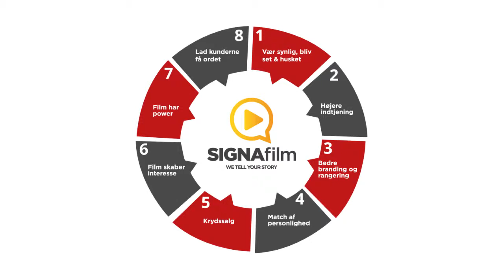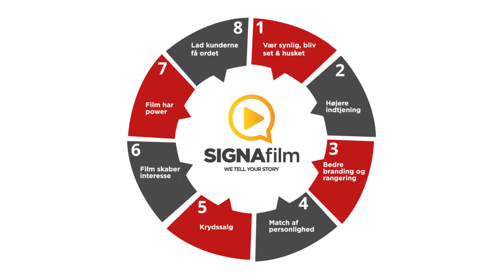8 gode grunde til at bruge film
Der er otte rigtigt gode grunde til at du skal bruge film til at brande din virksomhed og skabe mere salg.
Tekster glemmes hurtigt, men vidste du, at 95 % af seerne til en film vil huske og forstå budskabet.
Det betyder at potentielle kunder vil tænke på dig i meget længere tid, end hvis du havde sendt en brochure. For eksempel giver video i e-mail markedsføring op til 40 % højere omsætning.
Hvis du regelmæssigt bruger film i din kommunikation øger det trafikken til dit website og giver bedre rangering i Google.
Du har sikkert hørt det før, men andre opfatter kun 7 % af dit budskab via dine ord. Resten afhænger af stemmeføring, kropssprog og så videre. Forestil dig, hvor langt du kan nå med film.
Og tænk lige på, hvor nemt det bliver for dine samarbejdspartnere at vise dine film til andre, som de opdager er interesseret i ydelser som dine.
Film skaber masser af omtale. De spredes med lynets hast på internettet og medier som Facebook og LinkedIn.
Inspirerende og engagerende film er det samme som opmærksomhed i lange baner. De kan skabe en involvering af kunder, medarbejdere og forretningspartnere, som du kun havde drømt om.
Rygterne siger, at du har et godt produkt og er fin at arbejde sammen med. I hvert fald hvis du lader dine kunder fortælle på film, hvorfor de igen og igen bruger dig. Det er effektiv markedsføring.
SignaFilm fortæller din historie, så du kan øge dit salg.